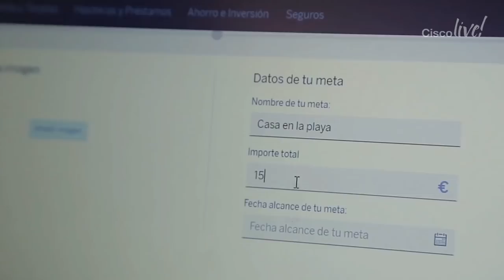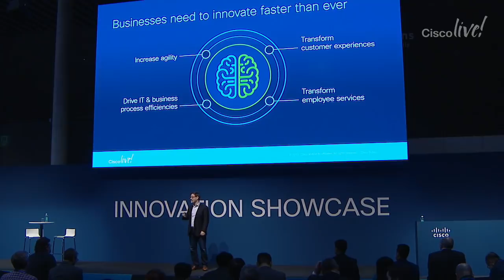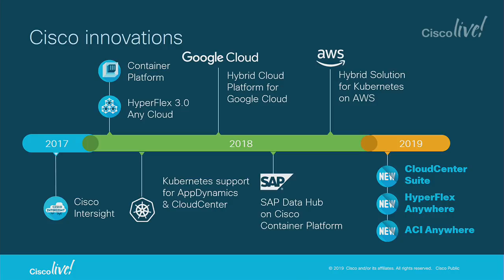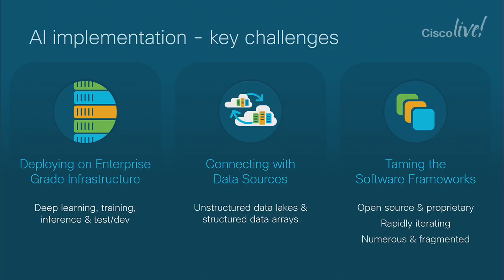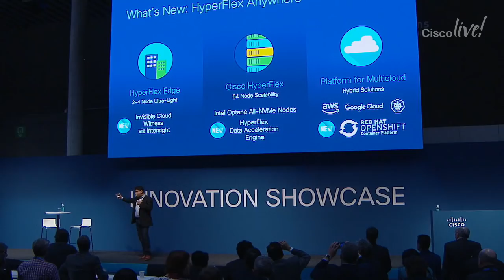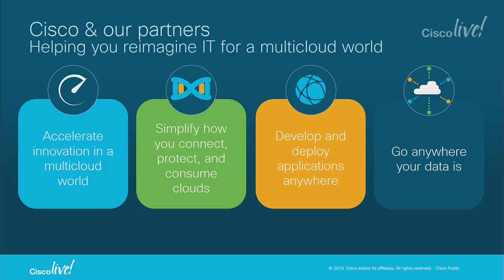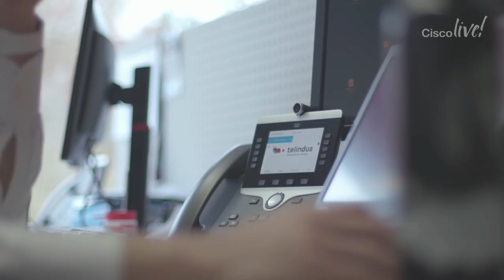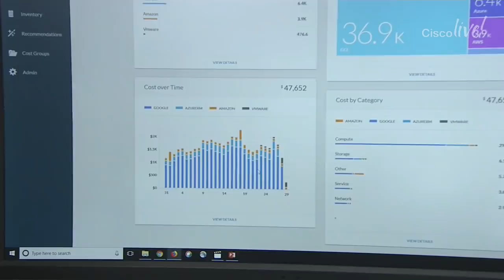Cisco Live Barcelona 2019: Innovation Showcase: Reimagining IT for a Multicloud World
Join us for the Innovation Showcase: Reimagining IT for a Multicloud World at Cisco Live Barcelona 2019 in Barcelona, Spain.